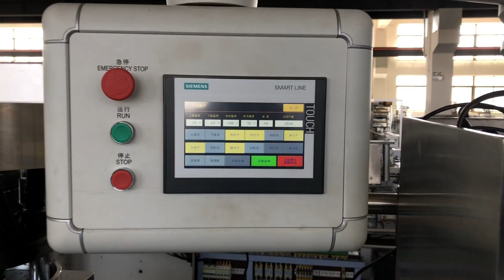10 Blisters/Carton Production line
Chris H